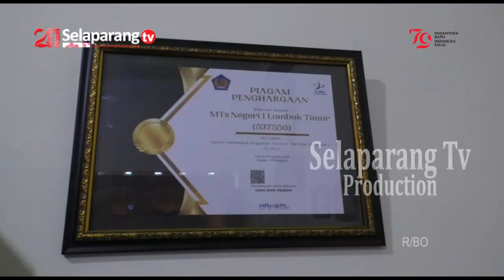MTS N 1 LOTIM HADIRKAN 22 EKSKUL UNTUK PESERTA DIDIK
Madrasah Tsanawiyah Negeri Satu Lombok Timur, Mendorong Setiap Peserta Didiknya Dapat Mengikuti Kompetisi Siswa Di Berbagai Event. Prestasi Yang Diraih, Juga Diharapkan Dapat Menjadi Motivasi Bagi Setiap Peserta Didik Untuk Menjadi Juara.

Berita ini menjadi salah satu yang kami turunkan dalam program berita Jendela Selaparang edisi Senin, 02 September 2024 disamping berbagai kabar menarik lainnya. Program Jendela Selaparang hadir setiap hari Senin - Sabtu jam 19.00 Wita hanya di Selaparang TV.